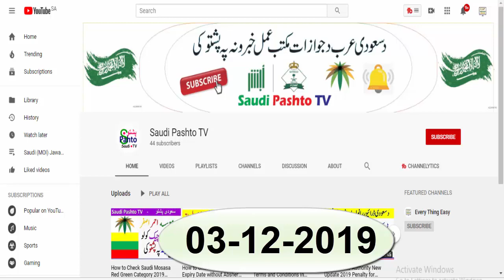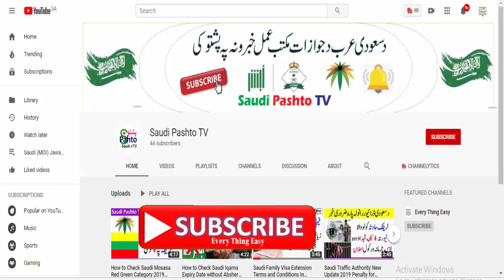Health Insurance benefit for Umrah Visa Holder Saudi Arabia 2020 Saudi Pashot Tv